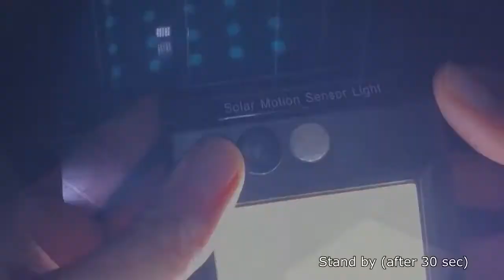Уличный светильник/светодиодный светильник/фонарь/на солнечных батареях с датчиком движения